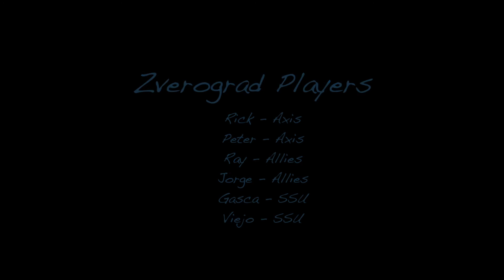DUST TACTICS Zverograd - Allies vs Axis (juego 11)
Fuerzas de Axis atacan el distrito de Importaciones / Exportaciones de Zverograd! Su objetivo: el aeropuerto controlado por los Aliados. 100 puntos de ejércitos!